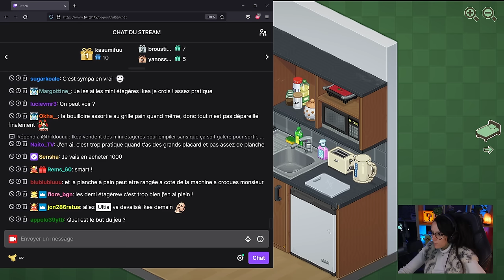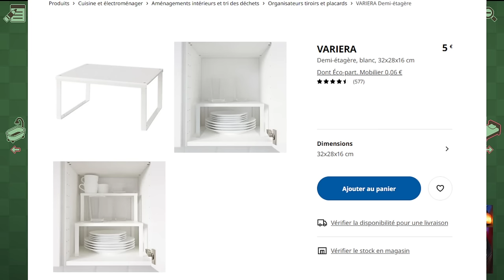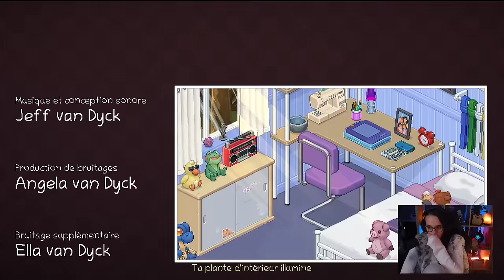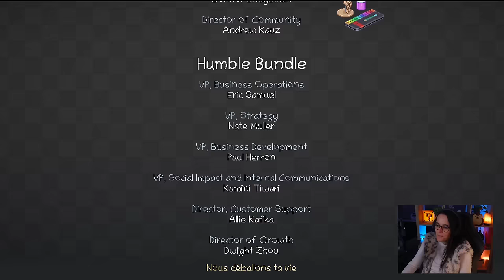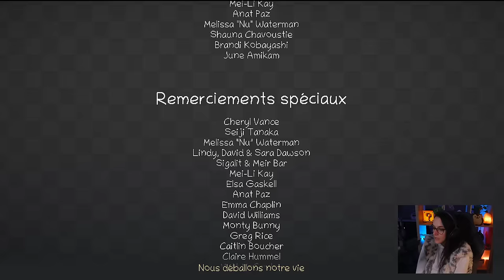LE JEU LE + SATISFAISANT - LET'S PLAY COMPLET DE UNPACKING - ULTIA REPLAY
On se retrouve pour la découverte de Unpacking, petit jeu indépendant où l'on suit la vie de notre protagoniste au fil de ses emménagements.